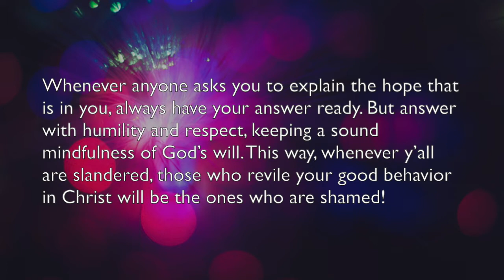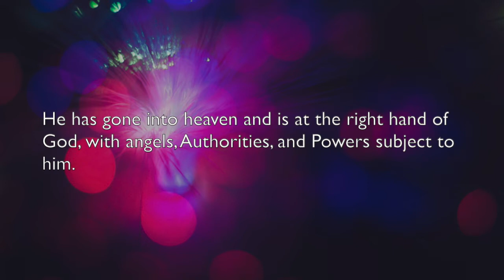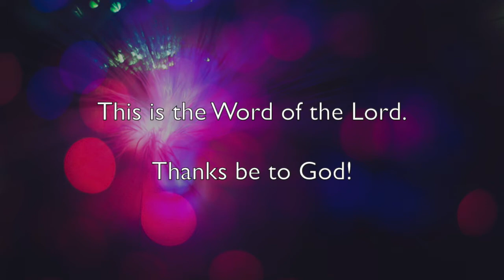1 Peter 3:13-22 | In the Right Place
How can we know that we are where God desires for us to be. 1 Peter 3:13-22 shows us that when we commit to following Jesus, we can choose to be at the center of God's will, always going where Christ is leading us and always serving as he calls us to serve.

From the sermon series, "The Easter Effect: The Phenomenal Ways the Resurrection Changes Us." Sermon delivered by Pastor Alex Wilson on May 17, 2020 (pre-recorded).